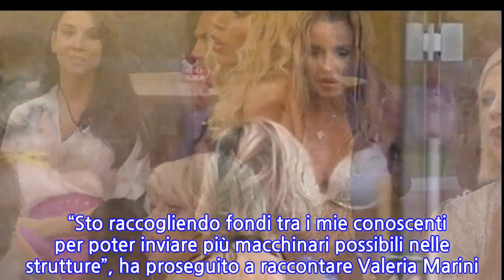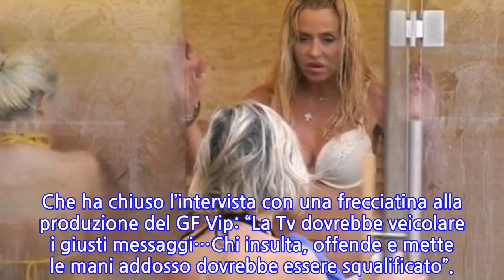Valeria Marini dopo il GF Vip: “Ci penseranno i miei avvocati”. Cosa è successo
Valeria Marini grande assente alla finale del Grande Fratello Vip. Mercoledì 8 aprile la showgirl dei baci stellari nonché ex concorrente (per 2 volte) del reality show non era collegata da casa con Alfonso Signorini come tutti i suoi compagni di avventura. Licia Nunez e Antonio Zequila erano in studio a Roma, ma Valeria Marini non era nemmeno lì. E la sua assenza non è sfuggita: moltissimi telespettatori l’hanno notato durante l’ultima puntata. Proprio lei, che è stata una delle protagoniste più discusse di questa edizione manca all’appuntamento più importante? Così è andata. Ma, almeno ad oggi, non si conosce il motivo. Valeria Marini non lo ha chiarito e non ha nemmeno pubblicato nulla al riguardo dai suoi social e anche Signorini non ha proferito parola sull’argomento. Per molti la ragione è semplice: Valeria Marini sarebbe ancora offesa per quanto accaduto durante la sua permanenza nella Casa. Impossibile dimenticare i tanti (tantissimi) scontri avuti con Antonella Elia. In due occasioni le concorrenti si sarebbero persino “le mani addosso”. E siccome in nessuno dei due casi la produzione non ha ritenuto opportuno intervenire magari con l’eliminazione, a Valeria potrebbe non essere andato giù. Così come le offese ricevute da Antonella Elia. Lo ha detto la stessa Valeria in una recente intervista al settimanale ‘Nuovo’ in cui ha parlato della sua esperienza al GF Vip: “È stato molto pesante, meglio dimenticare…Non mi sono piaciute mani addosso e insulti…”. Sta pensando di agire per vie legali? “Non lo so, ci penseranno i miei avvocati…Al momento ho solo un pensiero: dare una mano in questa emergenza”.   “Sto raccogliendo fondi tra i mie conoscenti per poter inviare più macchinari possibili nelle strutture”, ha proseguito a raccontare Valeria Marini. Che ha chiuso l’intervista con una frecciatina alla produzione del GF Vip: “La Tv dovrebbe veicolare i giusti messaggi…Chi insulta, offende e mette le mani addosso dovrebbe essere squalificato”.
INFORMATION
• Source: caffeinamagazine